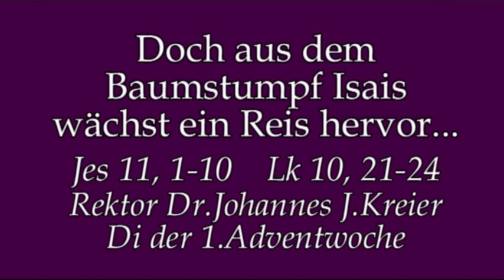Weil wir das Kleine übersehen....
Rektor Dr.Johannes J.Kreier im Kloster am Rande der Stadt/ Saarbrücken, Predigt am Di, 1.Adventwoche 2017.